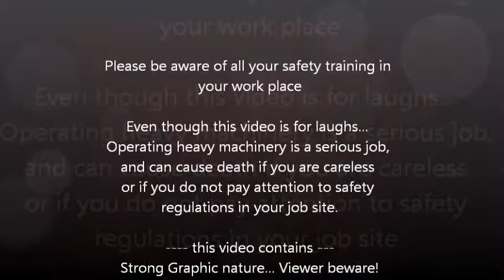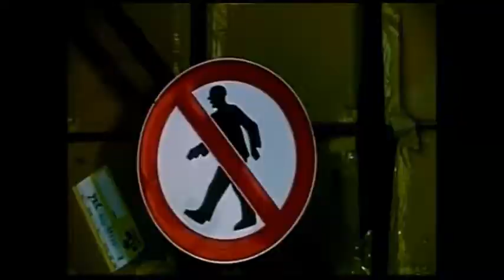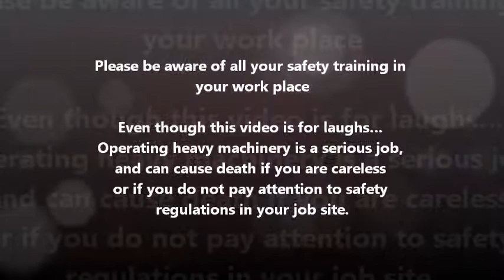Funny Forklift safty